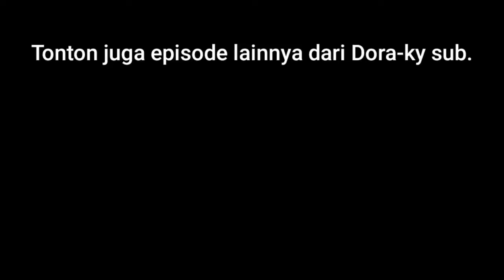Doraemon Subtitle Indonesia Terbaru!!! Batang Jerami Jutawan!